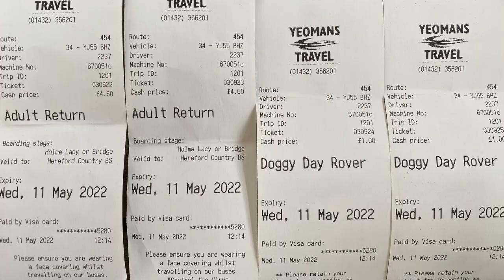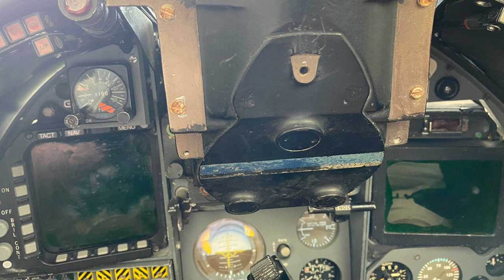Vanlife Reflections & a Sea Harrier!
This is episode 12 in a series of short videos following Kath and Sue on their post retirement adventures, living in their motorhome and touring the UK with their two labradors Archie and Fudge.

As this is the 3 month milestone, the pair provide some reflections of vanlife and their adjustment from a more conventional life, living in a house, to coping in a much smaller space. As you will see, recording reflections is tricky when you have two dogs who are totally unimpressed with the filming regime and keen to repel the poodle intruder.

The happy travellers visit the historic city of Hereford using the local bus service and Kath had an exciting discovery when staying at Castle Farm Campsite in Somerset when she was introduced to a Sea Harrier just lounging around in a purpose built hanger next to the campsite. Chris gives her a brief history of this aeroplane purchased by Neil on EBay!!

There are spectacular views around the campsite captured by the drone.

Most of the video footage was shot on either Kath’s iPhone 11 or Sue’s iPhone SE.
The theme tune music is one of the standard themes available with iMovie.
All of the editing is done using iMovie using an iPad Pro.